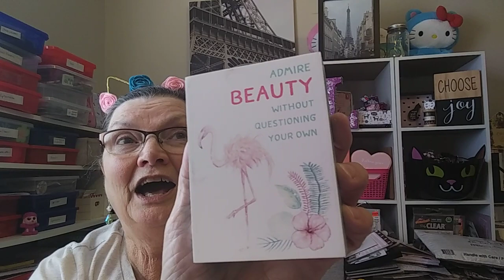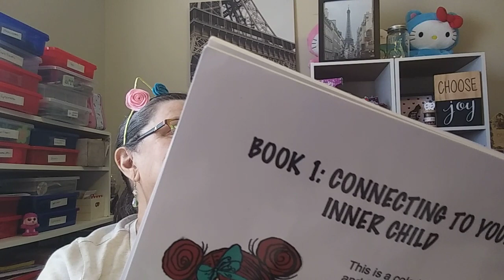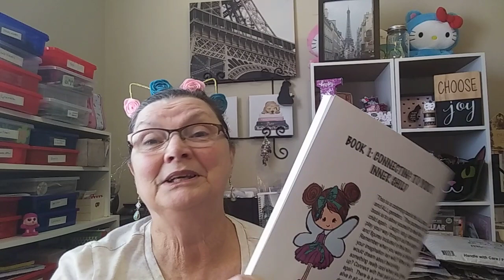Friend Mail From Karen And Wee Wish & Weighty Want From Michelle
Michelle told me in her note and also in a comment that the Pasteloween Kit was from
happylilcorner on IG